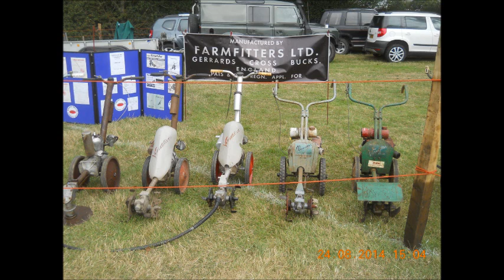photos from biddenden tractorfest 2014 part 6